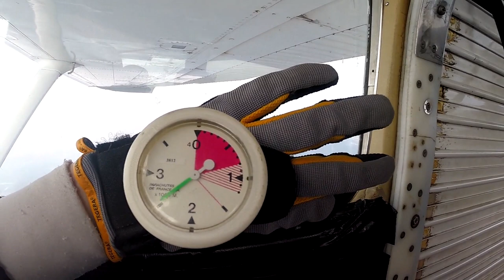2019 05 11 Leif Andersson Mohed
Tandemhopp som 70 års present !